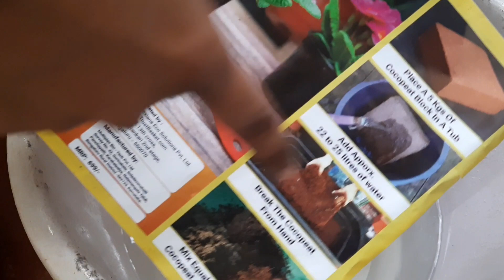Online cocopeat review in kannada vibhargi vlog.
Cocopeat link 👇
Take a look at this TrustBasket Coco Peat Block (5kg block) - Expands to 75 litres Manure on Flipkart

how to grow hibiscus plant
how to care hibiscus plant
how to care &grow rose plant
best summer liquid fertilizer
how to home made kitchen waste compost
how to care &grow crosalvata jed plant all jed plant care&grow in kannada calendula plant care and grow
how to care jasmine plant
best liquid fertilizer for all flowering plants in kannada
easy to grow all plants tips
crisathmum plant care & grow
how to grow money plant
succulent growing tips
bonsai plant care and grow.
solution-for-mealybugs
homemade-liquid fertilizer.
crisathmum-plant
hydrangea-plant
jasmine-plant
rose-plant
henging-plant
turtlewine-plant
succulent-plant
spider-plant
begonia-plant
brahmi-medical-plant
Brahma-Kamala-plant/flower
bonsai-plant
liquid-fertilizer
banana-peel-fertilizer
onion-peel-fertilizer
watermelon-fertilizer
my-garden-update
kalanchoe-plant
amarlilly-bulbs
rainlilly-bulbs
dahlia-bulbs
dahlia-seeds
hibiscus-seeds
monster-pothosplant
marigold-plant
wondering-jew
brinjal-harvesting#vibhargi-vlog
anthurium-plant
capsicum-plant
vibhargi-vlog.
plant-repotting
summer-plant
winter-plant
nursery-tour
garden-tour
online-seeds -growing
plant-shopping
cremec-pot
metal-pot
plastic-pot
all-season-plant-growing-tips.